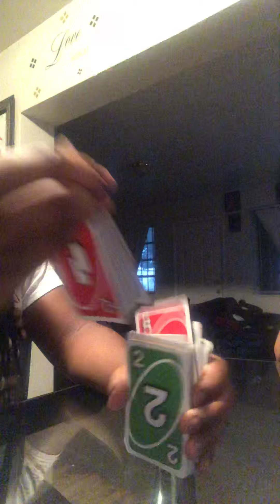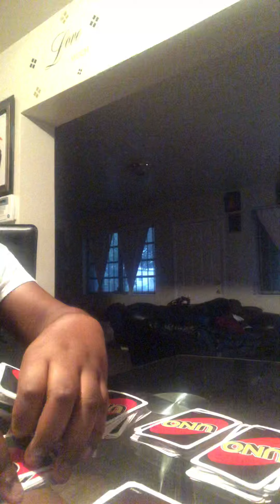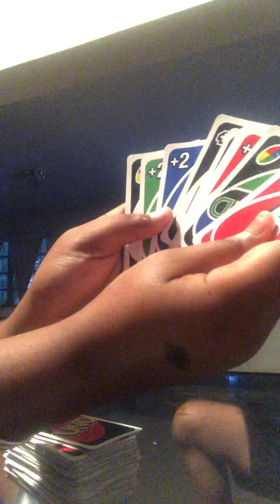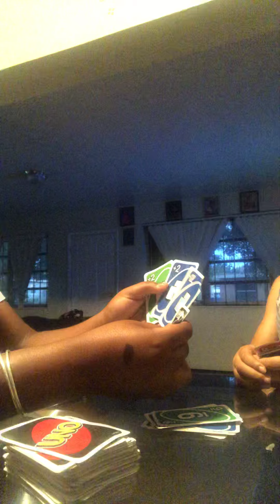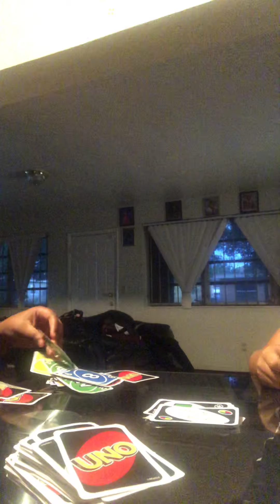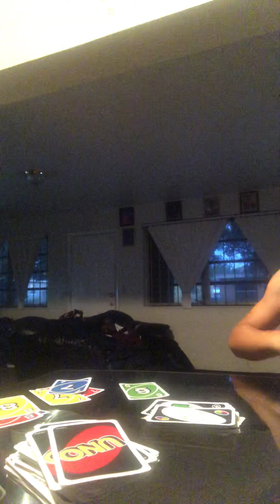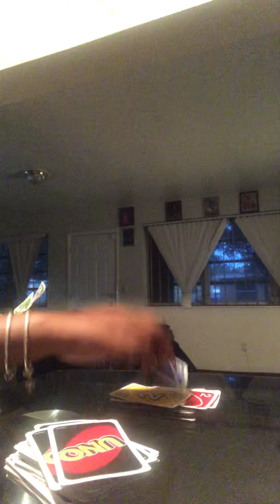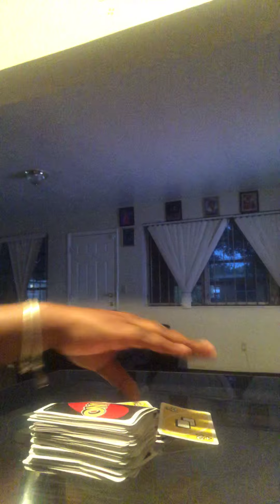Do you win Uno